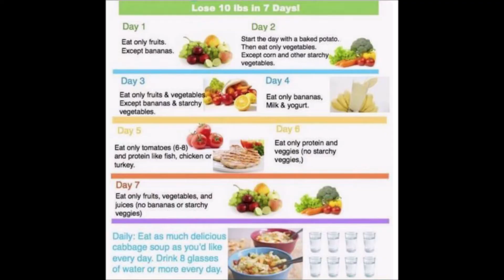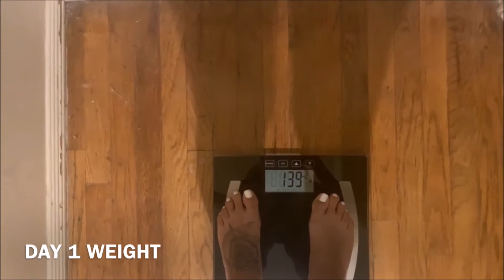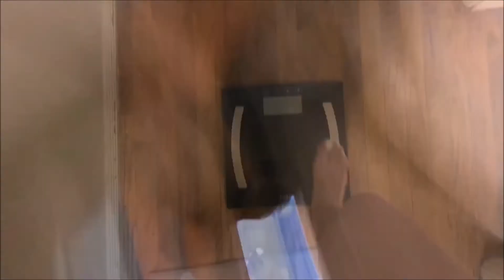I LOST 6 POUNDS IN 1 WEEK EATING JUST THIS SOUP | CABBAGE SOUP DIET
Hi guys!
This is how I lost 6 pounds in 1 week!
This really works!

Cabbage Soup Recipe :
1/2 a head of cabbage
1 cup celery
1 cup carrot
1 cup white onion
2 cloves garlic
1 tsp oregano
1 tsp basil
4 cups chicken broth
1/2 tsp salt
1/2 black pepper